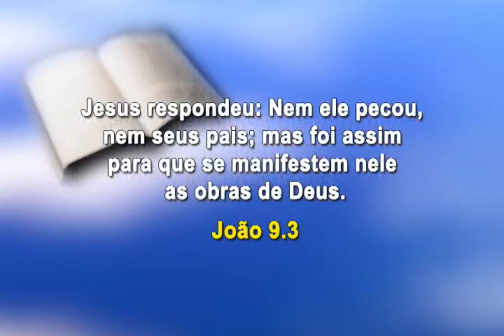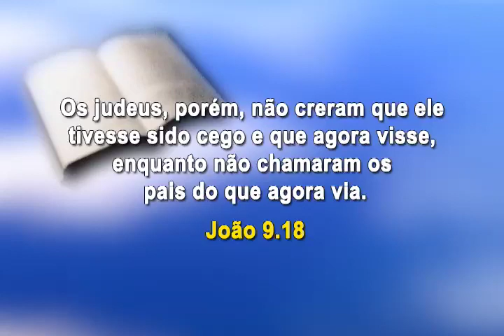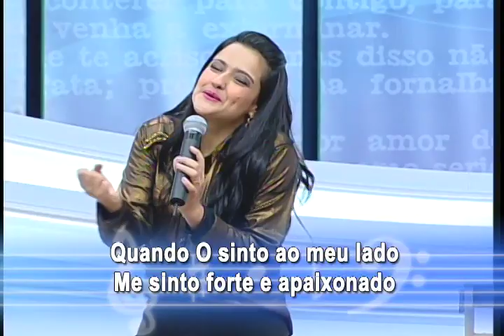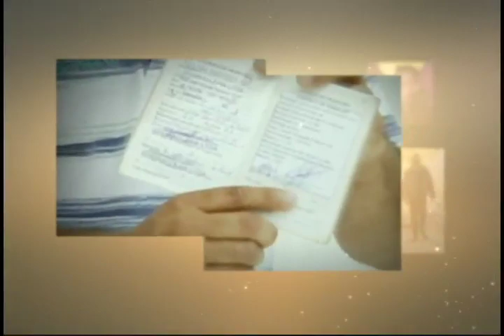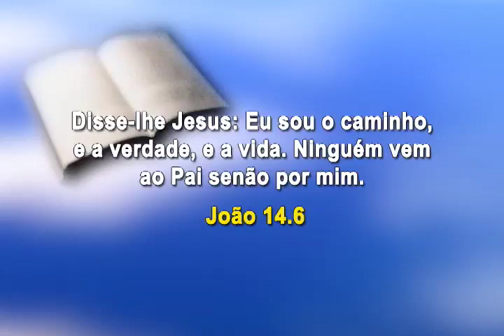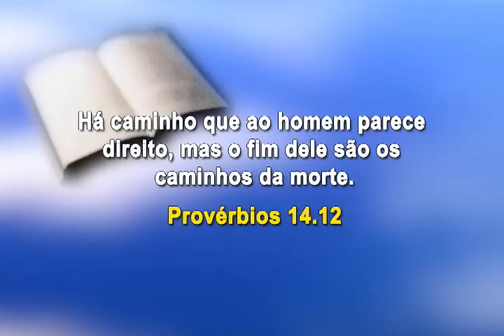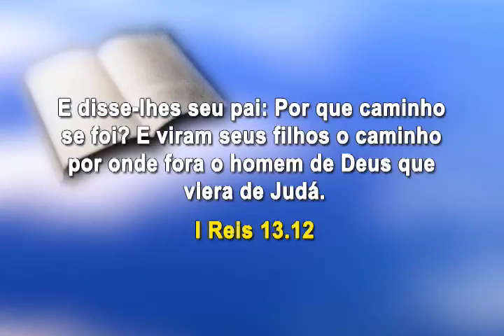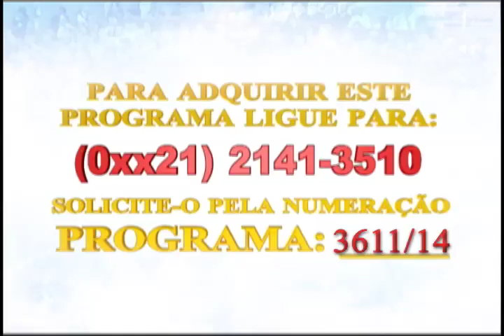Show da Fé - Número do Programa: 3611/14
Novela da Vida Real: Rita Silvania (RS)
Musical: Bruna Martins - O Deus que eu conheço
Momento Nossa TV: Marilene (Carapicuíba)
Data de Exibição: 28/08/14
Dia de Exibição: 5ª-feira